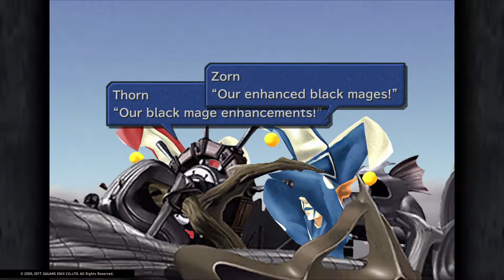FINAL FANTASY IX - Part 9: Black Waltz 3 2019.08.21.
This game is 11+.